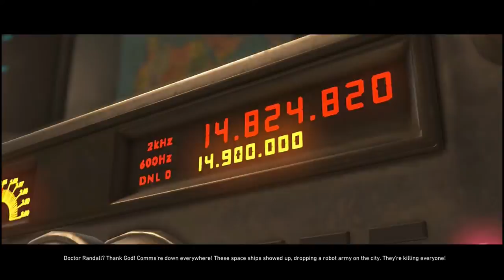Injustice 2 Part 5